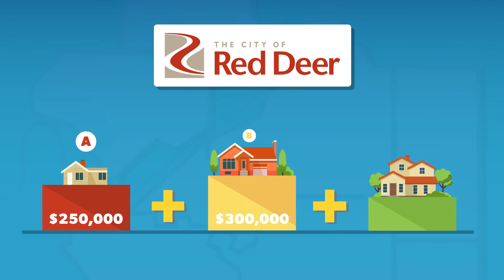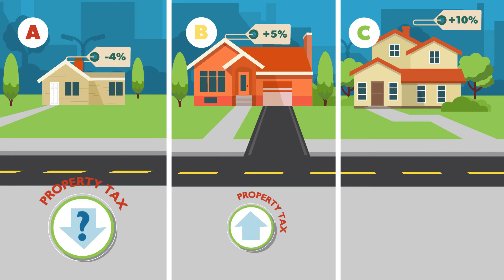How property taxes are calculated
Learn how annual budgets, property assessments and changing values across the city can impact your property taxes.